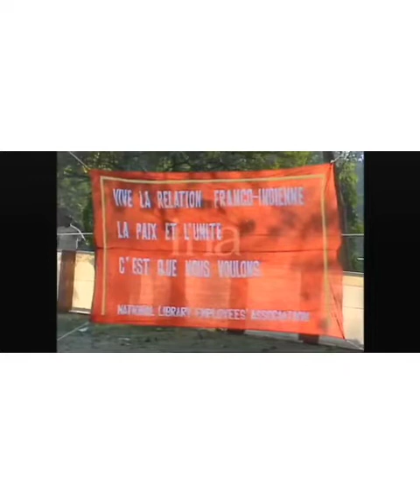Satyajit Ray Receives Honorary "Legion Of Honour" -France || 1987 || Kolkata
Satyajit Ray Receives Honorary "Legion Of Honour" -France || 1987
in 1987 SatyajitRay received Legion of honour which is the highest decoration of france. Highest French civlian honour, the Legion d'Honneur.
The Legion of Honor is the highest French decoration and one of the most famous in the world. For two centuries, it has been presented on behalf of the Head of State to reward the most deserving citizens in all fields of activity.The Order of Légion d'Honneur is the highest decoration in France. and is divided into five degrees: Chevalier (Knight), Officier (Officer), Commandeur (Commander), Grand Officier (Grand Officer) and Grand Croix (Grand Cross). Membership in the Légion d'Honneur is restricted to French nationals.His goal was always to receive the highly-regarded Légion d'Honneur medal, equivalent to an English knighthood, but his acquisition of this medal and its attendant respect and honor took nearly ten years and probably ten times the difficulty it needed to. Chaplin received the medal on March 27, 1931.